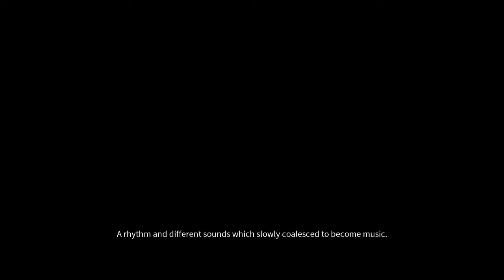DARK (PC) walkthrough - Sanctuary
Part 1 of DARK on PC.